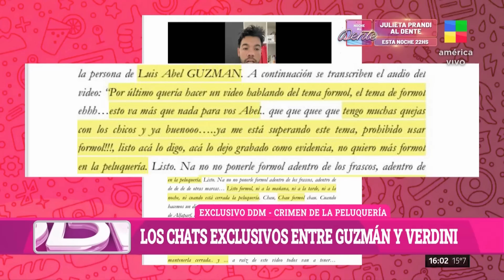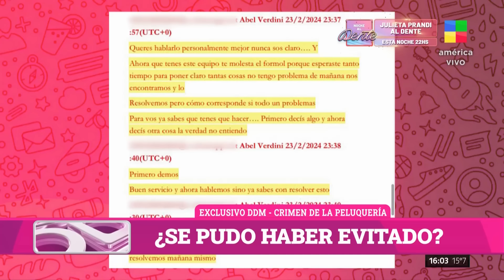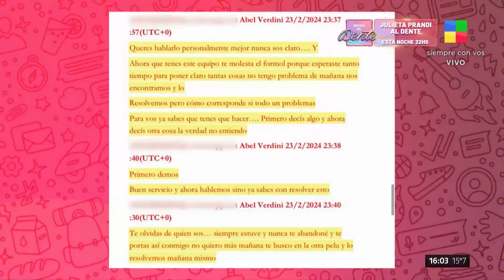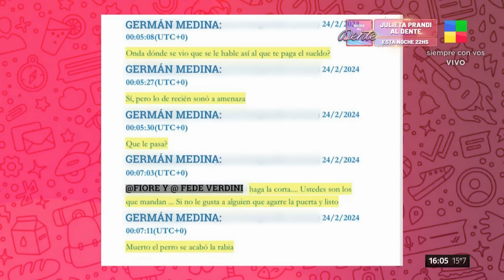Crimen en la peluquería: los chats exclusivos entre Abel Guzmán y Facundo Verdini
Material exclusivo de DDM. Los mensajes previos al asesinato en la peluquería de Recoleta.